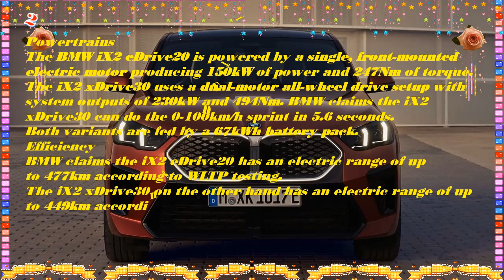2024 BMW iX2 coupe | 2024 BMW iX2 range | 2024 BMW iX2 Australia | 2024 BMW iX2 release date | New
2024 BMW iX2 coupe  | 2024 BMW iX2 range | 2024 BMW iX2 Australia |  2024 BMW iX2 release date | New
Best regards .